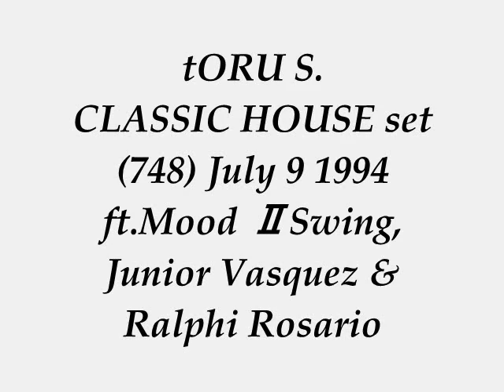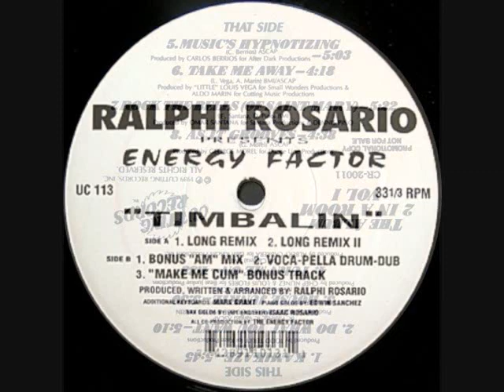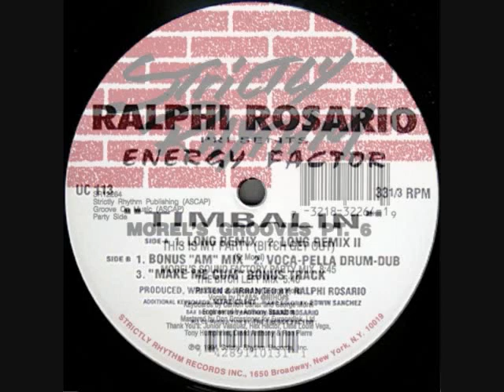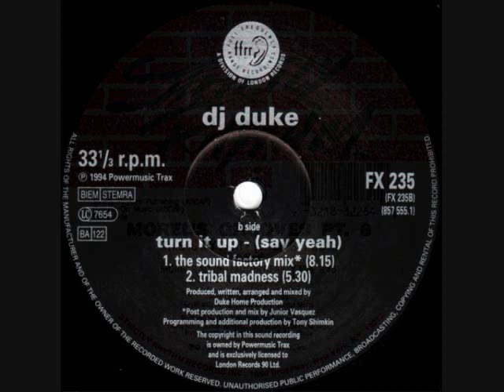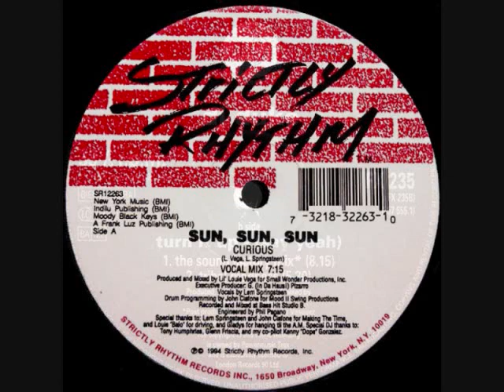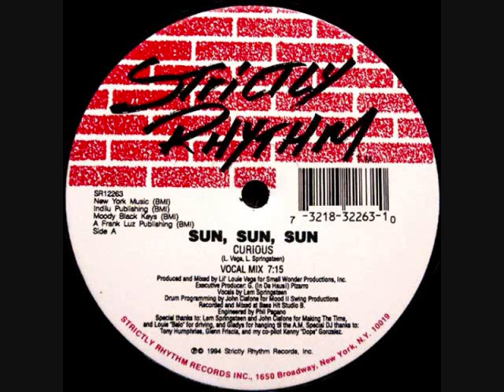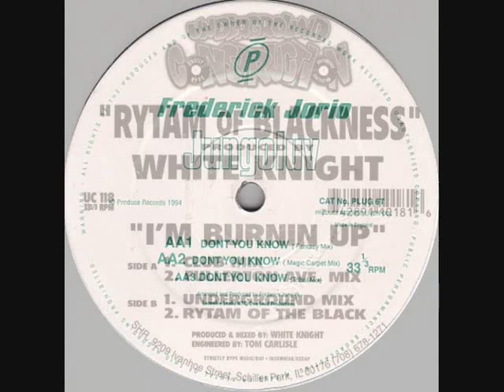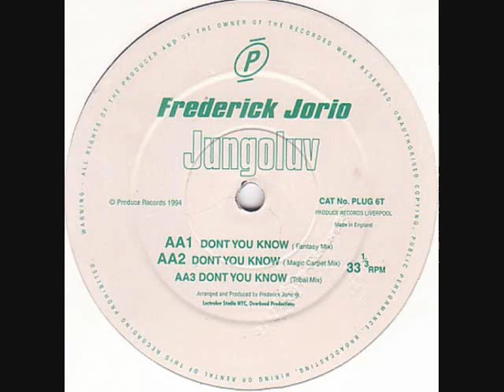tORu S. hot classic HOUSE set (748) July 5 1994 ft.Mood ⅡSwing, Junior Vasquez & Ralphi Rosario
BIG love & Respect to Omar Santana Cutting Records, Ralphi Rosario, George Morel Carlton Carter Strictly Rhythm, Dj Duke Junior Vasquez Anthony Shimkin FFRR, John Ciafone Lem Springsteen MoodⅡSwing Louie Vega, Reginald Rodgers Relief, White Knight, Frederick Jorio.